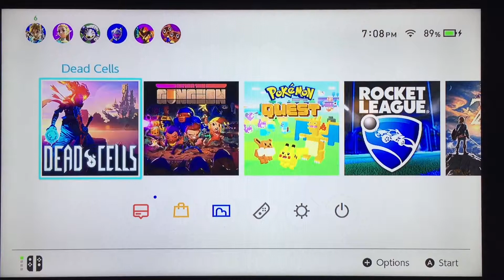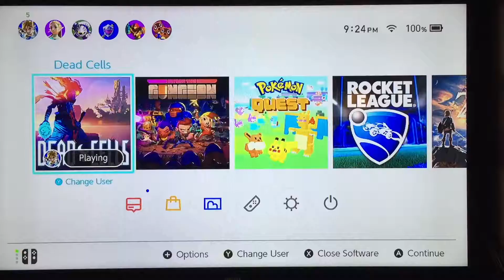Dead Cells Episode 1 - ALL SHALL PERISH! (The Toucan Master & CatLord)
Welcome to a new series... in a way... please don't ask... where CatLord and I play through random games that we bought in the spur of the moment! It's good, trust me. Or, at least, I think so, but. Creator's bias. Sub for more, it'll be coming. Trust me - CatLord is WAY to eager to play these games we keep buying. More will come very soon.

Ever wanted to communicate with The Toucan Master or CatLord? Well now, you CAN! Introducing The Toucan Master discord server! Oh, and what a convenient link!